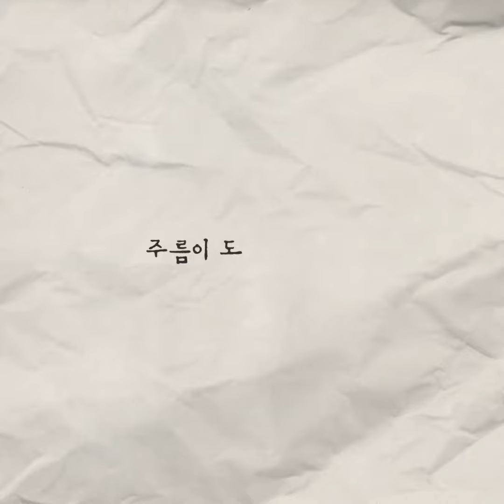[Mary&May] 당신의 피부 고민, 마리엔메이 8종 세럼으로 해결하세요!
피부에 좋은 성분 많이 바르면 피부가 좋아질까요?
꼭 필요한 성분만 선택해서 넣는 것이 중요합니다!

모공과 트러블이 고민이라면?
피부가 칙칙하다면?
생기를 잃은 피부라면?
피부가 민감하다면?
주름이 도드라진다면?
메마르고 거칠다면?
잡티와 기미가 눈에 띈다면?
탄력을 잃어가고 있다면?

꼭 필요한 성분으로 효능이 확실하도록 유효함량을 충분히 담아낸
정직한 클린뷰티 스킨케어 브랜드 마리엔메이 세럼 8종을 만나보세요